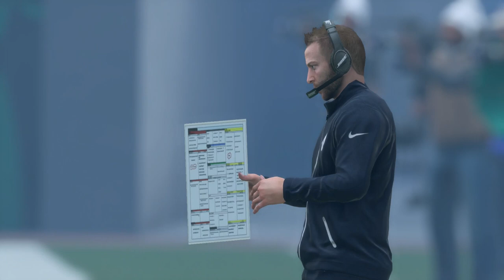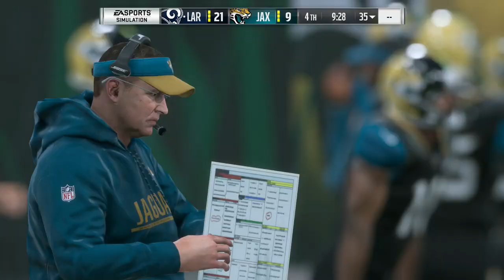Rams at Jaguars Madden Simulation Week 6